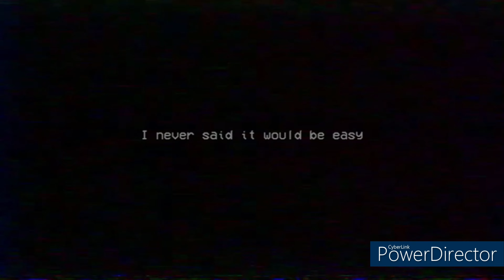Poppy Playtime Chapter 2 - Part 3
I am enjoying this game too much lol!!!